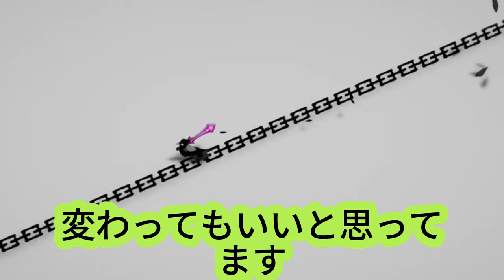【平野紫耀】【衝撃】Number_iはセンターが３人！？ 従来のアイドル像を覆す革新的なグループ。。。センター固定概念を覆す！ Number_iの「３人センター」システムが話題に！